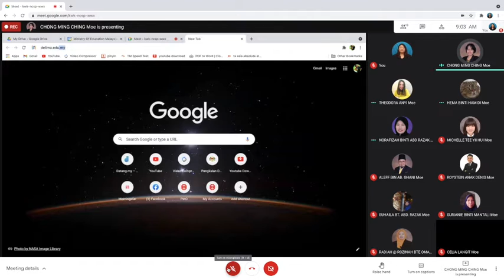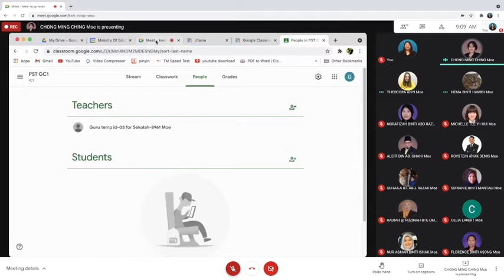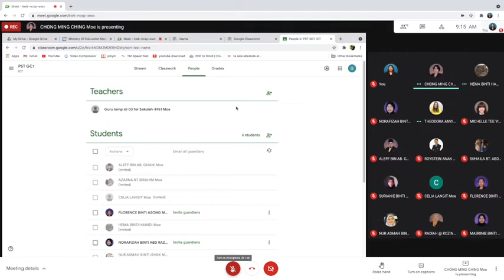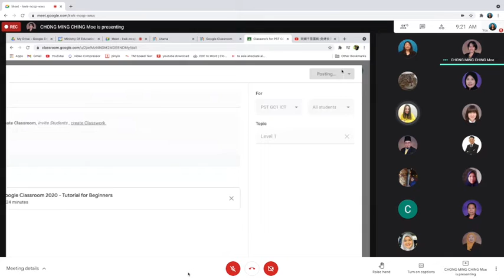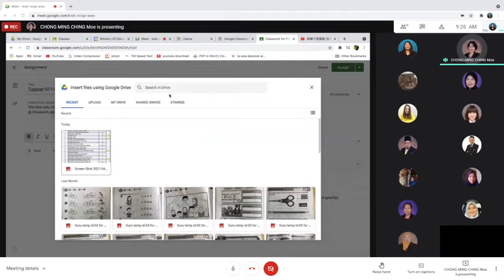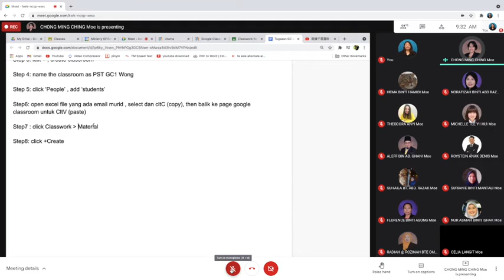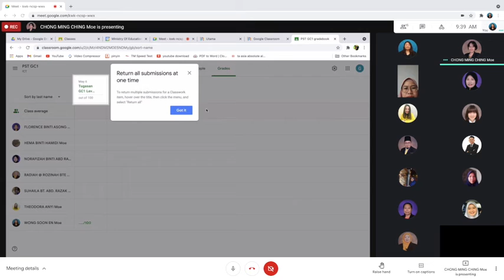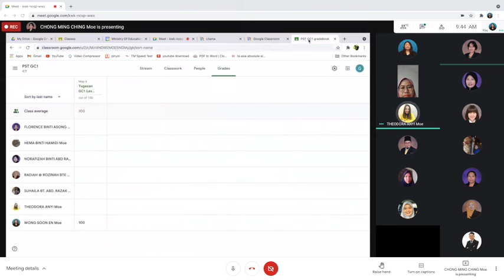Program SMART TEACHER SKPC ~ Google Classroom Part 1